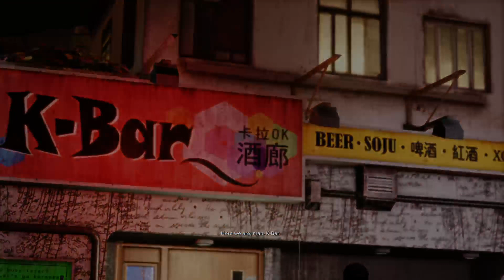Sleeping Dogs: Definitive Edition - Story, Cases & Some Collectibles Part 6